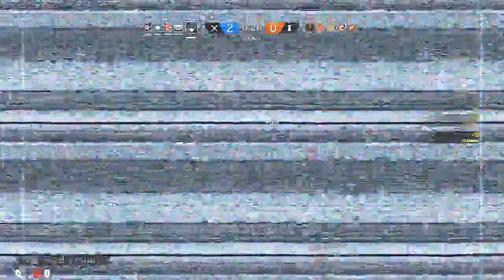Watch Us R6 Siege Episode 3B